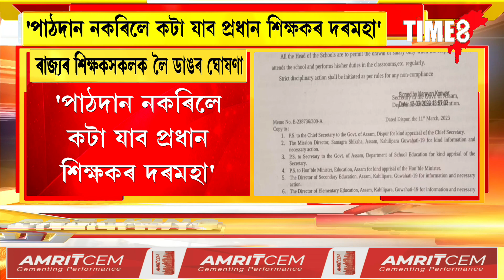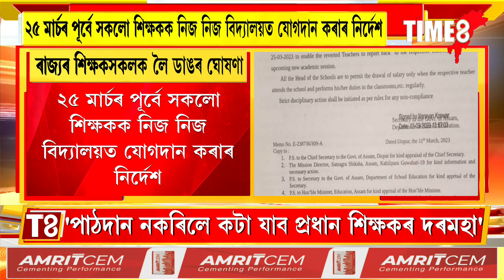ৰাজ্যৰ শিক্ষকসকলক লৈ ডাঙৰ ঘোষণা। পাঠদান নকৰিলে কটা যাব প্ৰধান শিক্ষকৰ দৰমহা।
ৰাজ্যৰ শিক্ষকসকলক লৈ ডাঙৰ ঘোষণা। পাঠদান নকৰিলে কটা যাব প্ৰধান শিক্ষকৰ দৰমহা। ২৫ মাৰ্চৰ পূৰ্বে সকলো শিক্ষকক নিজ নিজ বিদ্যালয়ত যোগদান কৰাৰ নিৰ্দেশ